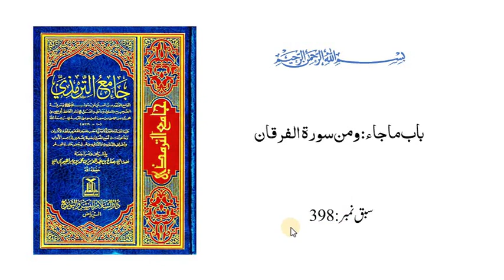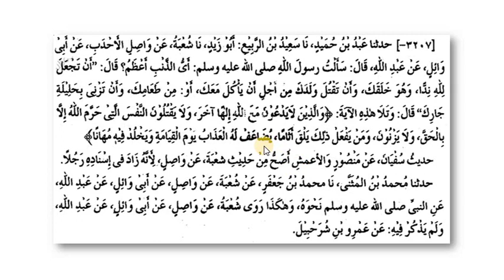ترمذی ثانی،سبق:398 باب ماجاء ومن سورۃ الفرقان / tirmizi sani lesson:398